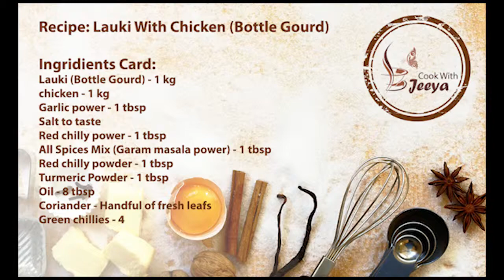Lauki with Chicken ( Bottle gourd With Chicken)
Quick & easy recipe of Lauki with Chicken. Must try and share your experience.